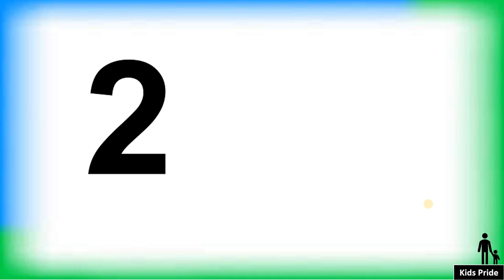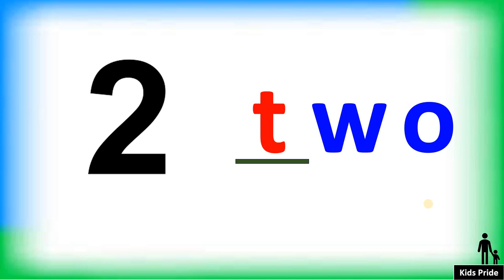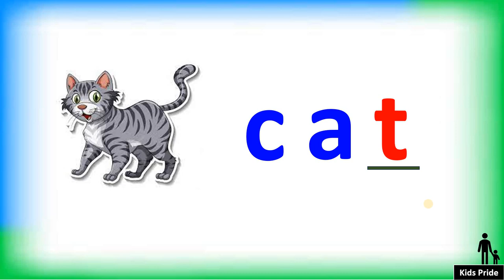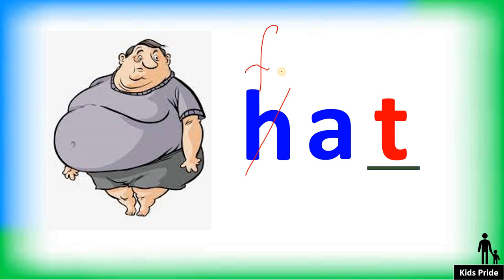Letter t phonic sound |Initial sound | Ending Sound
बच्चों को Picture Addition and count and write